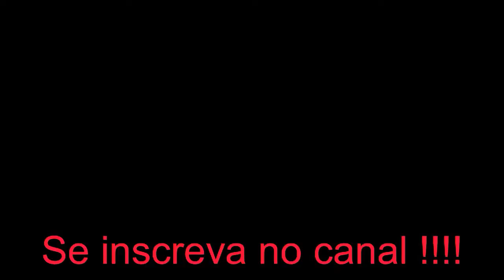Como Perdoar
Transforme a sua vida! Dicas de saúde e bem estar! Viva bem viva melhor!